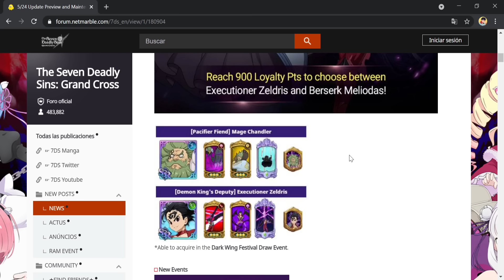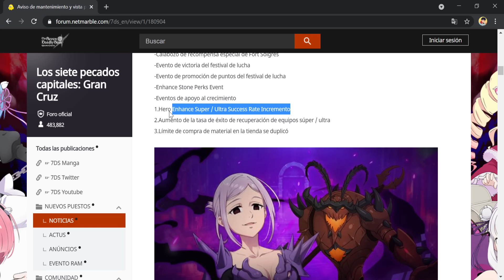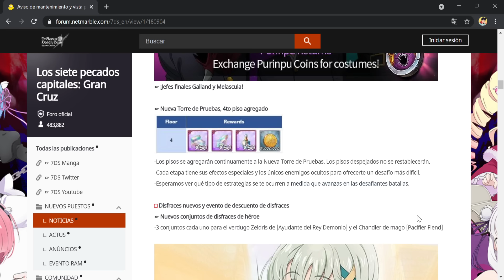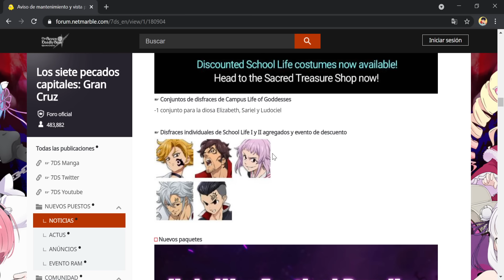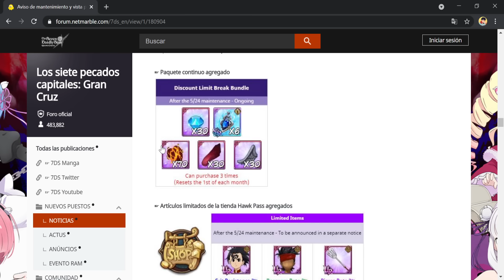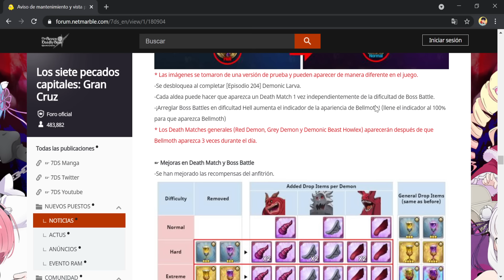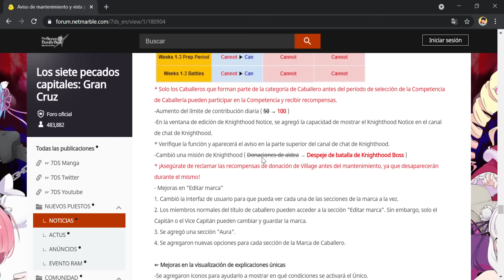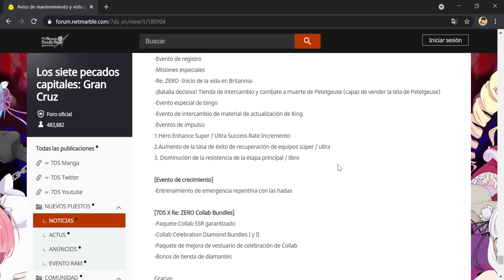HOLY WAR ZELDRIS FEST LLEGÓ!!! 🔥 Notas de actualización 24/05 | Seven Deadly Sins: Grand Cross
¡Hola!
Bienvenido :D, en este video vemos las nuevas notas de actualización y lo que llegará con la actualización del 24/05, CELEBRACIÓN HOLY WAR FEST ZELDRIS, TORRE DE PRUEBAS TEMPORADA RENOVADA PISO 4, NUEVO DEMON BELMOS (LVL 90), SUPER BOSS MELASCULA/GALAND, Nuevos premios de gemas, yunques, martillos, skins y más!!!

Título: HOLY WAR ZELDRIS LLEGÓ!!! 🔥 Notas de actualización 24/05 | Seven Deadly Sins: Grand Cross